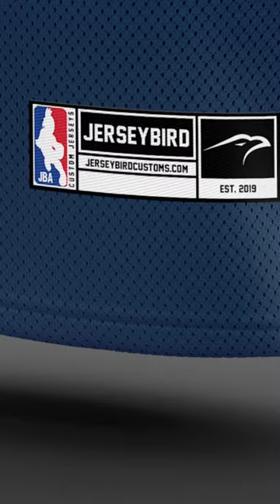Designing Nemo inspired basketball jerseys!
JerseyBird created Finding Nemo inspired jerseys for a basketball team in California.

If your team needs new jerseys, fill out our Project Start Form to get started. We work 1-on-1 with clients to create jerseys and apparel for all sports.